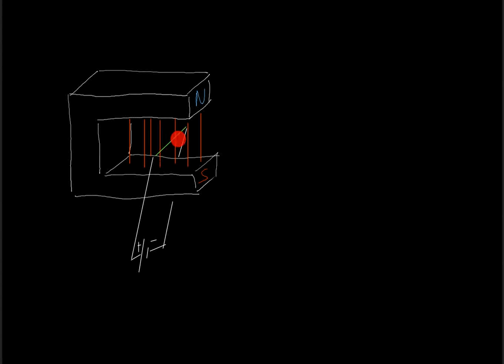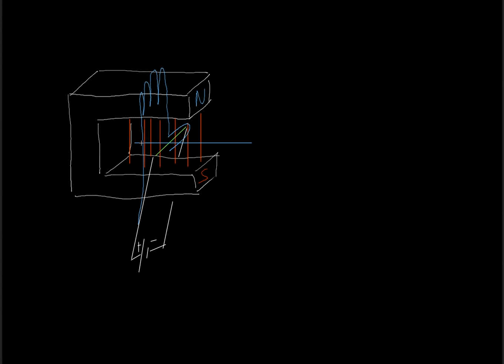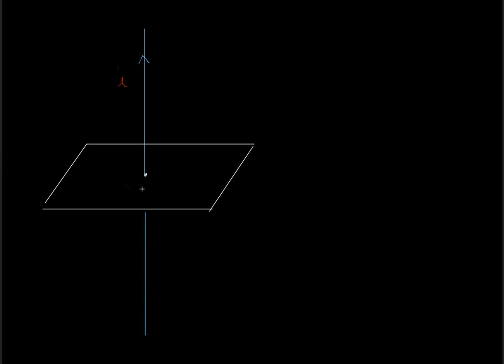FISICA: Intensità del campo magnetico, legge di Biot e Savart.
ERRATA CORRIGE:
Al minuto 20:30, nella descrizione della regola della mano destra ho distrattamente indicato male il verso della forza, il dorso della mano è indicato a destra, quando invece deve essere collocato a sinistra e di conseguenza deve essere invertito il verso della forza rispetto a quanto indicato nel video.

In questa lezione si parte dalla descrizione delle esperienze di Faraday ed Ampere per definire un procedimento di misura per l'intensità del campo magnetico. L'interpretazione sperimentale delle esperienze suddette permette anche di formulare la legge di Biot-Savart. Quest'ultima in particolare consente il calcolo del campo magnetico generato da un filo rettilineo percorso da corrente e consente di porre le basi per comprendere il comportamento dei circuiti come generatori di campo magnetico. La trattazione è adatta a studenti del quarto-quinto anno di Liceo.